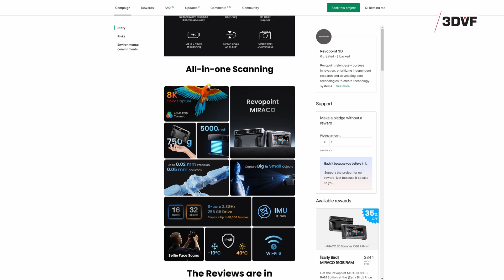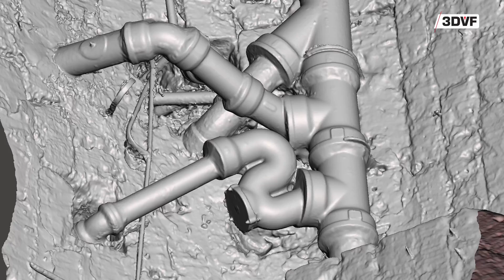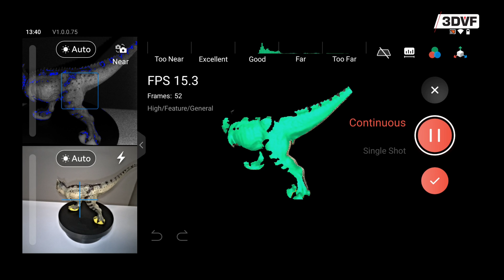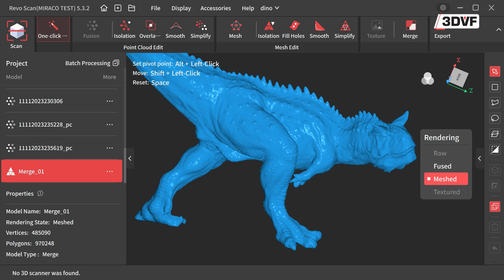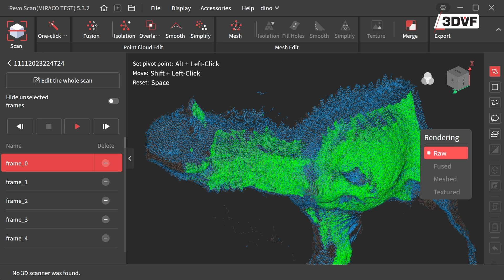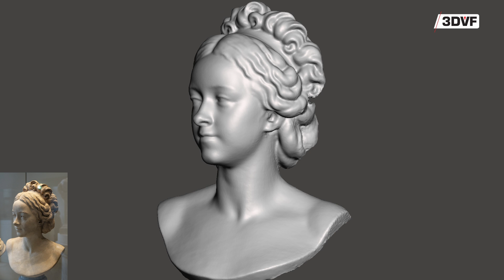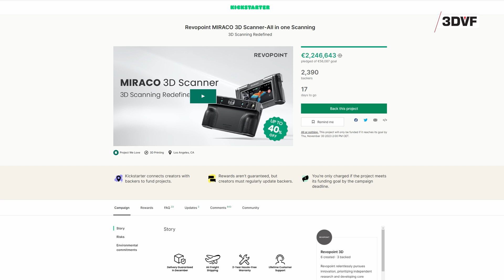Revopoint MIRACO 3D Scanner: our showcase! [English subtitles available]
The Kickstarter campaign is now over, but you can head over the Revopoint

Our showcase of Revopoint MIRACO, an autonomous 3D scanner capable of scanning small and big objects, with textures.

00:00 - Introduction, scans
00:39 - An autonomous 3D scanner - how does it work?
01:12 - Strength 1 - Near & Far modes
02:01 - Strength 2 - Continuous & Single Shot
02:28 - Strength 3 - two tracking options
02:47 - 3D scan workflow, screen, handles
03:43 - postprocessing
04:52 - storage, battery
05:35 - Limitations
05:55 - what about textures?
06:16 - Kickstarter, addons